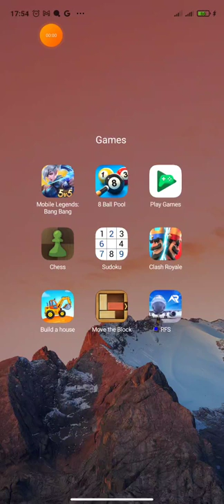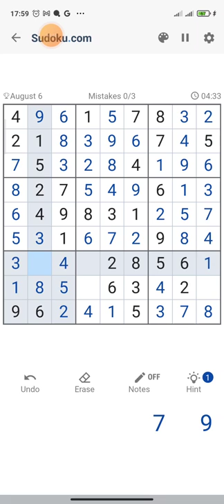Daily Challenge (6 August 2022) - Game play sudoku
Sudoku is a “true brain game”. Mental stimulation over difficult puzzles like Sudoku can help ward off the decline in the brain’s function, and because it involves problem-solving and spotting patterns, playing the game helps stimulate a player’s cerebral abilities, and gives the brain the satisfaction of completing a hard game. It is also fun to play.

The University of Edinburgh in Scotland did research to study the benefits of games like Sudoku and found that it can “trigger survival genes in the brain that normally lay dormant”. According to them, these survival genes “make brain cells live longer and resist disease, strokes, and the effects of hard drugs.”

The game is beneficial to all age groups, from the young to the elderly. Identifying symmetrical patterns draws on the addictive nature of the brain and numbers puzzle games like Sudoku offer a challenge to the brain and encourages a logical thought process using our short-term memory.

It is believed that Sudoku helps prevent the advance of Alzheimer's disease in the elderly, so, playing the game consistently as we age offers some comfort because of its therapeutic effects on the thought patterns that evolve while playing the game.

Sudoku puzzle game also:

- Increases concentration power
- Allows a player to think strategically
- Stimulates the mind
- Gives you a sense of achievement
- Helps you to learn how to solve problems imaginatively
- Helps delay dementia
- Protects the brain from decline
- Helps a player increase his or her sense of time
- Improves memory
- Keeps your mind sharp and alert
- Help to generate new brain cells
- Offers a form of exercise for the brain